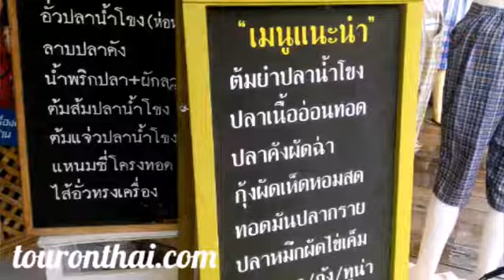เดินเชียงคาน กินร้านระเบียงโขง